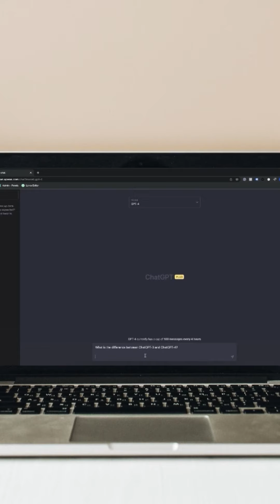Why Lawyers must learn AI skills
➡️For career counseling, CONTACT experts of LawSikho:
➡️To upskill yourself, check out and enroll in professional courses by LawSikho:
➡️Description:
In this video, we discussed about the rapidly evolving landscape of the legal profession and highlight the importance of learning artificial intelligence (AI) skills for lawyers.
Discover why lawyers who embrace AI skills gain a competitive edge in the industry. We discuss how AI can streamline repetitive tasks, enhance accuracy, and improve efficiency, allowing lawyers to focus on higher-value work and provide more strategic counsel to clients. Additionally, we highlight how AI empowers lawyers to navigate vast volumes of legal information, uncover insights, and make data-driven decisions.
Whether you are a practicing lawyer, law student, or simply interested in the future of the legal profession, this video provides valuable insights into why learning AI skills is crucial for lawyers. Join us to explore the limitless possibilities that AI brings to the legal field and discover how acquiring AI skills can propel your legal career to new heights.
➡️About LawSikho
LawSikho is India’s leading online education company that creates advanced and practical legal courses and customized training programs catering to lawyers, leading businesses, and universities.
✔️We bridge the gap between theory and practice in legal education.
✔️We bring industry insights into the domain of legal learning and make learning practical skills that help you to do client work simpler, quicker, and cheaper.
✔️We are also a community of lawyers who are forever law students in their hearts and dedicate some of their time to studying and learning law, writing about it, and even teaching it.
This community is also a force behind many projects like the iPleaders blog, which is one of the largest and most well-read legal blogs in the world, with around 1 crore individuals reading it annually, many events and webinars, as well as our fast-growing YouTube channel.